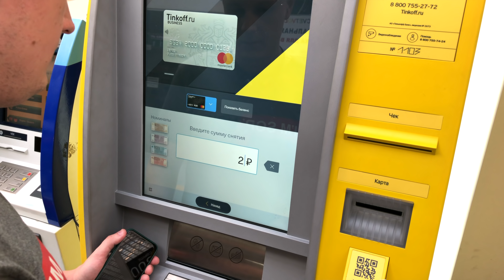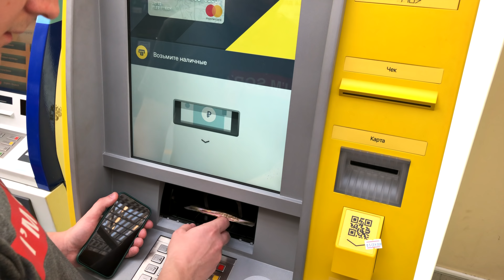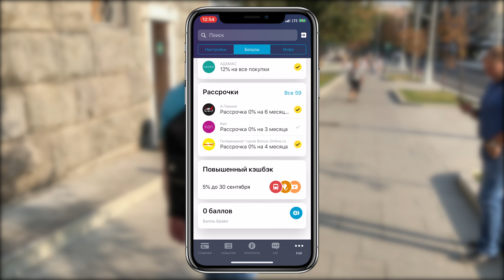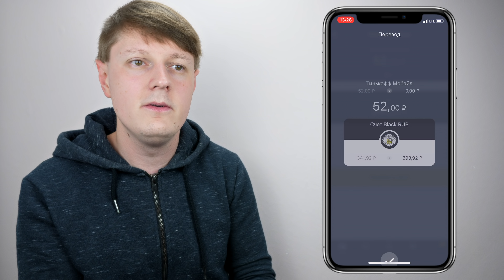ЖИЗНЬ В СТИЛЕ ТИНЬКОФФ БАНК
Обзор платежной карты Тинькофф банка, чем она лучше и что представляет из себя банк? Как жить в ритме большого мегаполиса и все успевать? Какие есть минусы и мой личный опыт в разных ситуациях! Все подробности в этом эпизоде )))